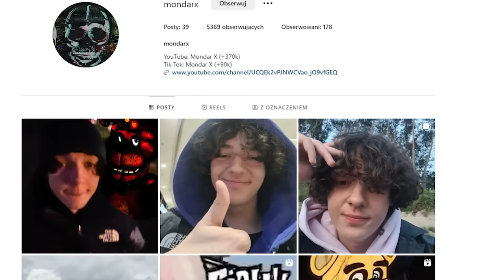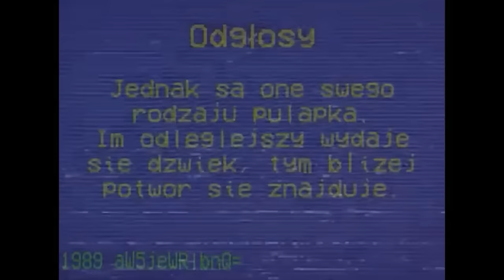GRYGLICKI POWRÓCIŁ, WYJAŚNIENIE FABUŁY CAPTAIN WILLIE słaba gra XD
Mgła nadchodzi [USUNIĘTO] schodzi

0:00 Wstęp
0:32 Gryglicki Powrócił
2:53 Captain Willie